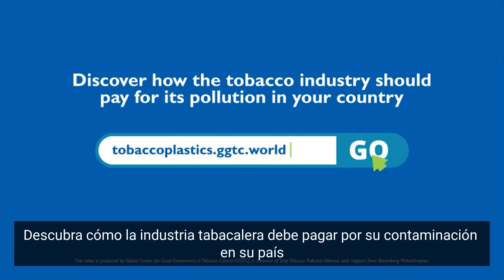Stop Tobacco Pollution Alliance Advocacy Video (Spanish)